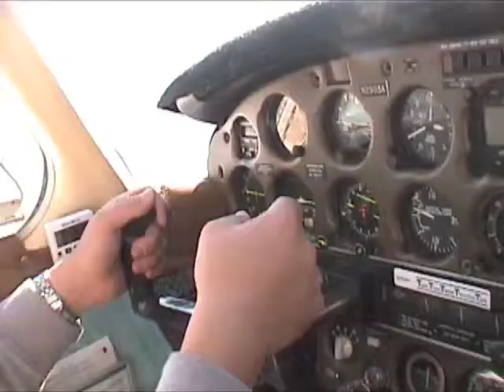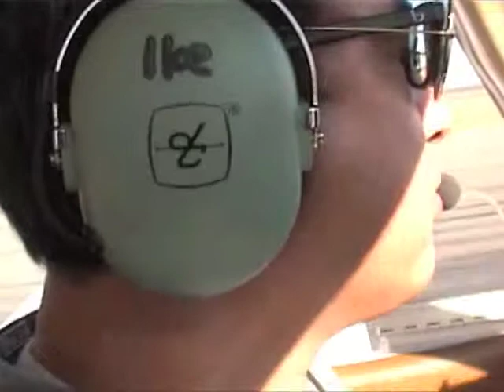Shreveport Landing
Landing Runway 14 Shreveport Regional Airport Shreveport Louisiana USA.